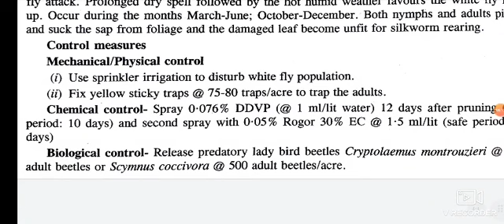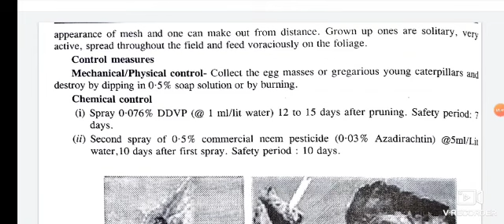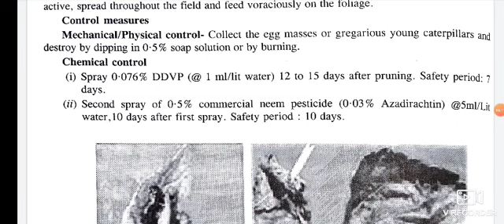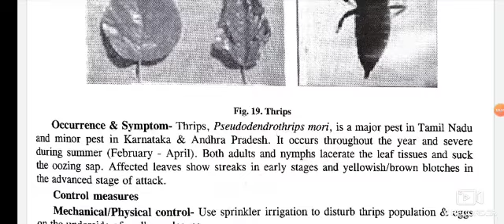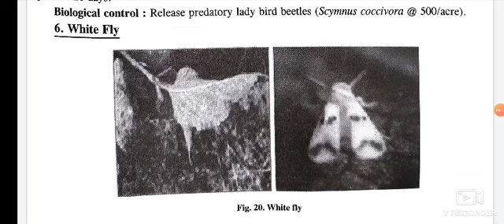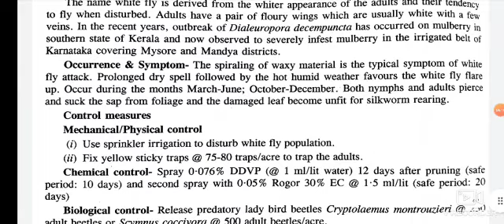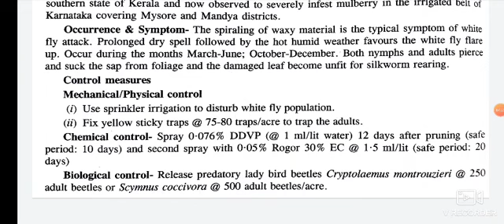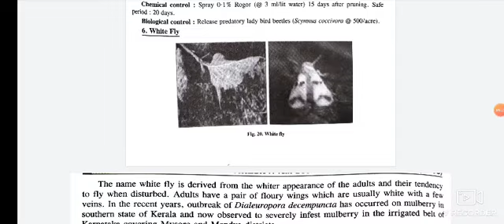mulberry pests lec7 (part2)